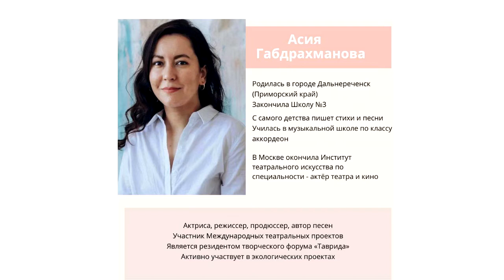Наши люди на «Евровидении»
19 декабря, ровно в 18 часов, в Париже открывается конкурс «Детское Евровидение 2021» И хотя у многих россиян, отношение к Евровидению, так сказать, «не очень», все же представители нашей страны, на конкурс, во Францию поедут.